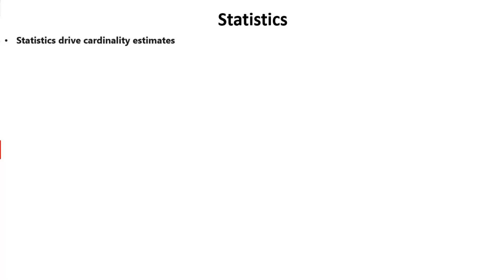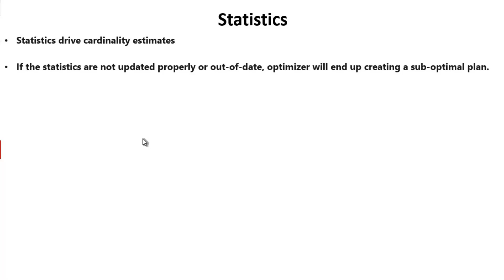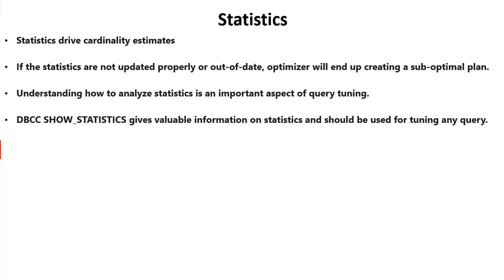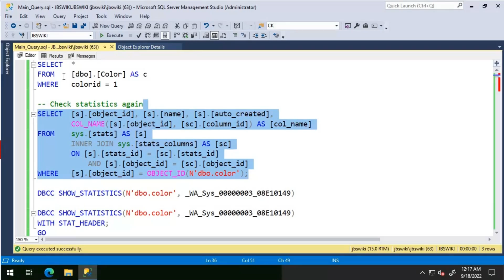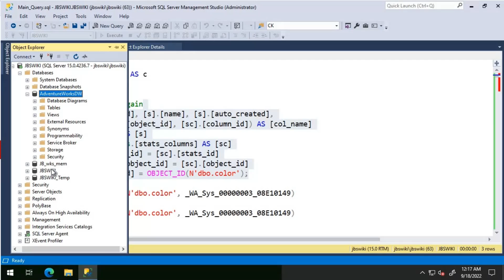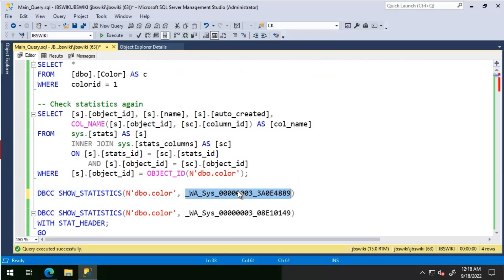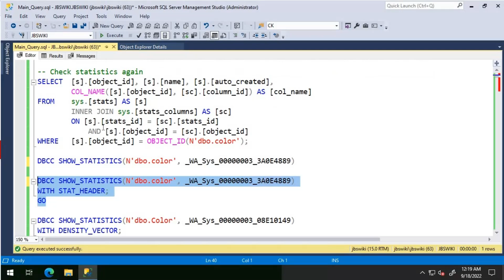SQL Server Query Tuning Series - Statistics and DBCC SHOW_STATISTICS WITH STAT_HEADER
Welcome to the "SQL Server Query Tuning Series," where we dive into the world of query optimization in Microsoft SQL Server. In this video, we will focus on two critical components: statistics and the DBCC SHOW_STATISTICS command with the STAT_HEADER option. Understanding these concepts is crucial for fine-tuning query performance and achieving optimal execution plans in SQL Server.

Statistics in SQL Server
Statistics play a vital role in query optimization and performance tuning. In this section, we will explore the importance of statistics and how they contribute to the decision-making process of the SQL Server query optimizer.

Understanding Statistics
Statistics are metadata objects that provide information about the distribution of data in database tables or indexed views. They help SQL Server estimate the number of rows that match a particular query predicate, influencing the choice of execution plans.

Automatic and Manual Statistics
SQL Server maintains statistics automatically on indexed columns or when the AUTO_CREATE_STATISTICS database option is enabled. However, there are cases where manual statistics creation or updates may be necessary for accurate cardinality estimation.

Types of Statistics
SQL Server supports different types of statistics, including column statistics and index statistics. We will explore the differences between these types and their impact on query performance.

DBCC SHOW_STATISTICS WITH STAT_HEADER
DBCC SHOW_STATISTICS is a powerful command that allows us to examine the details of statistics for a specific table or indexed view. In this section, we will dive into the STAT_HEADER option of DBCC SHOW_STATISTICS and explore its capabilities.

Introduction to DBCC SHOW_STATISTICS
DBCC SHOW_STATISTICS is used to display statistical information about the distribution of data in a specific table or indexed view. We'll discuss the syntax and usage of the command.

Understanding STAT_HEADER
The STAT_HEADER option provides comprehensive statistics details, including information about the histogram, density vector, and steps. We will delve into each component and understand its significance in query optimization.

Analyzing Statistics with STAT_HEADER
We will explore practical examples of using DBCC SHOW_STATISTICS with STAT_HEADER to analyze statistics and gain insights into the data distribution. This analysis can help identify potential optimization opportunities and guide index creation or modification.

Query Tuning with Statistics and STAT_HEADER
In this section, we will explore practical techniques for query tuning using statistics and the STAT_HEADER option of DBCC SHOW_STATISTICS.

Interpreting Statistics Information
Understanding the information presented by DBCC SHOW_STATISTICS with STAT_HEADER is crucial for effective query tuning. We'll discuss how to interpret histogram steps, selectivity, and density information to make informed optimization decisions.

Identifying Skewed Data Distributions
Skewed data distributions can lead to suboptimal query plans. We'll explore how to identify skewed distributions using statistics and leverage that information to improve query performance.

Using Statistics for Index Optimization
Statistics provide valuable insights into the data distribution and can guide index optimization efforts. We'll discuss techniques for leveraging statistics information to create or modify indexes that better align with query patterns.

Conclusion
In this video, we explored the critical concepts of statistics and the DBCC SHOW_STATISTICS command with the STAT_HEADER option in SQL Server query tuning. By understanding statistics and leveraging the detailed information provided by DBCC SHOW_STATISTICS, you can gain valuable insights into data distribution, identify optimization opportunities, and improve query performance.

Remember, query tuning is an iterative process that requires continuous monitoring, analysis, and adjustment. Regularly updating statistics and analyzing their impact on query plans is essential for maintaining optimal performance. With a solid understanding of statistics and the utilization of DBCC SHOW_STATISTICS with STAT_HEADER, you are equipped with powerful tools to fine-tune your SQL Server queries and achieve efficient execution plans.

use [JBSWIKI]
GO

SELECT *
FROM [dbo].[Color] AS c
WHERE colorid = 1

DBCC SHOW_STATISTICS(N'dbo.color', _WA_Sys_00000003_08E10149)

DBCC SHOW_STATISTICS(N'dbo.color', _WA_Sys_00000003_08E10149)
WITH STAT_HEADER;
GO